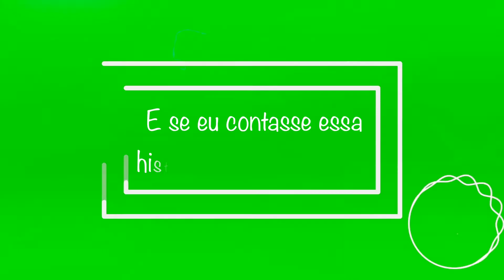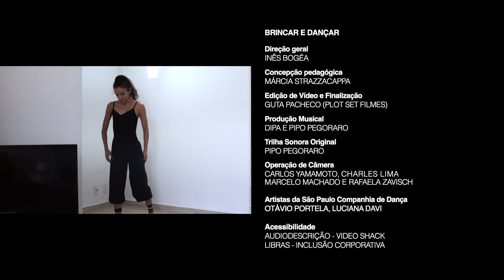EP #09 - T2 - Brincar e Dançar - E se eu contasse essa história de outra forma? | Acessibilidade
A websérie Brincar e Dançar é um convite para que crianças de todas as idades possam soltar a criatividade e experimentar a arte da dança de forma divertida e prazerosa a partir de atividades lúdicas que envolvem toda a família.

Esta temporada tem a sua produção viabilizada a partir da Lei de Incentivo à Cultura, com patrocínio de Itaú, apoio de CDF e realização da Associação Pró-Dança/São Paulo Companhia de Dança, Governo do Estado de São Paulo por meio da Secretaria de Cultura e Economia Criativa e Secretaria Especial da Cultura (Ministério do Turismo, Governo Federal).

Episódio #09 - E se eu contasse essa história de outra forma?

A arte-educadora Márcia Strazzacappa e os bailarinos da Companhia Luciana Davi e Otávio Portela usam a imaginação, partes do corpo e objetos comuns de casa para apresentar – e dançar - a clássica história de Os Três Porquinhos de um modo muito diferente e divertido.

EQUIPE BRINCAR E DANÇAR

Direção geral
INÊS BOGÉA

Concepção pedagógica
MÁRCIA STRAZZACAPPA

Edição de Vídeo e Finalização
GUTA PACHECO (PLOT SET FILMES)

Produção Musical
DIPA E PIPO PEGORARO

PIPO PEGORARO

CARLOS YAMAMOTO, CHARLES LIMA, MARCELO MACHADO E RAFAELA ZAVISCH

Artistas da São Paulo Companhia de Dança
LUCIANA DAVI E OTÁVIO PORTELA

Acessibilidade
AUDIODESCRIÇÃO - VIDEOSHACK
LIBRAS - INCLUSÃO CORPORATIVA

E EQUIPE SPCD

ASSOCIAÇÃO PRÓ-DANÇA
ORGANIZAÇÃO SOCIAL DE CULTURA

Presidente do Conselho de Administração
RICARDO UCHOA ALVES LIMA

Vice-Presidente do Conselho de Administração
RACHEL COSER

Presidente do Conselho Fiscal
HELIO NOGUEIRA DA CRUZ

Presidente do Conselho Consultivo
RODOLFO VILLELA MARINO

Governador do Estado
JOÃO DORIA

Secretário de Cultura e Economia Criativa
SÉRGIO SÁ LEITÃO

Secretária-Executiva de Cultura e Economia Criativa
CLÁUDIA PEDROZO

Chefe de Gabinete de Cultura e Economia Criativa
FRED MASCARENHAS

Coordenador de Unidade de Difusão, Bibliotecas e Leitura
CHRISTIANO BRAGA LIMA

Esta produção teve cenas gravadas em acordo com todos os protocolos sanitários vigentes.

São Paulo, maio de 2021